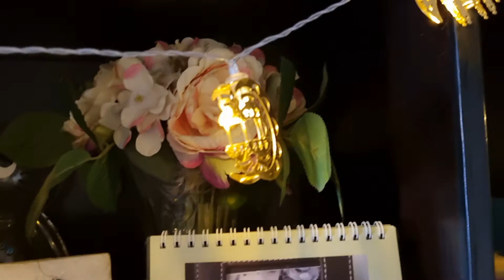Raya PKP 2021 - dr 5 negeri